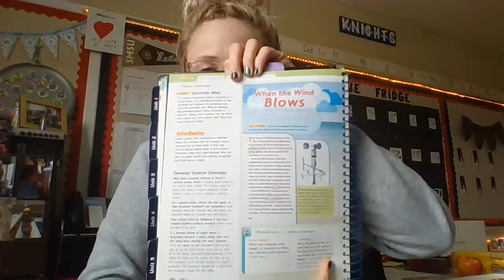Lesson 10.2 Science- Second Half